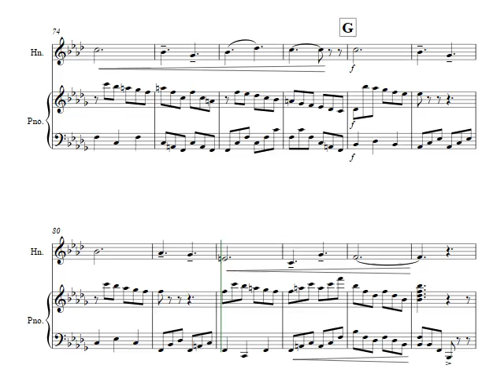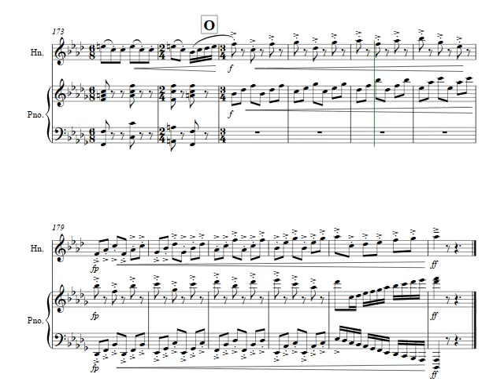Scherzo For Horn and Piano